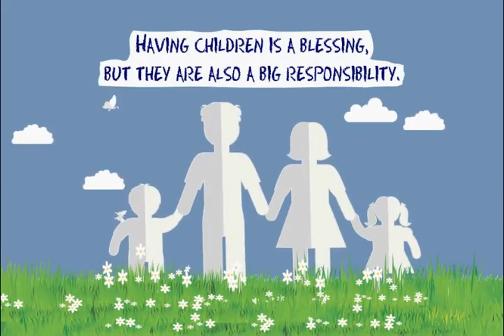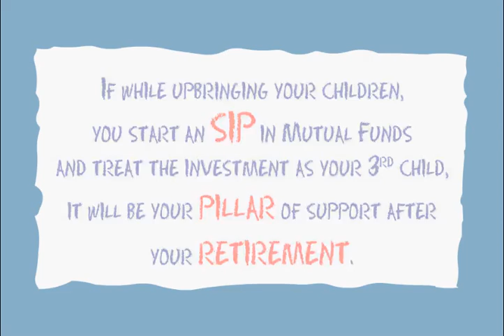SIP AS A THIRD CHILD